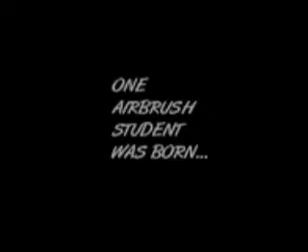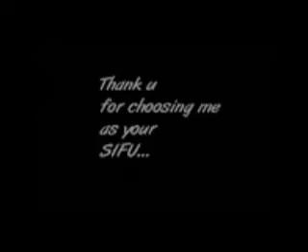Airbrush Course : Thayalan from Klang (Advanced Airbrush and True Fire Airbrushing )